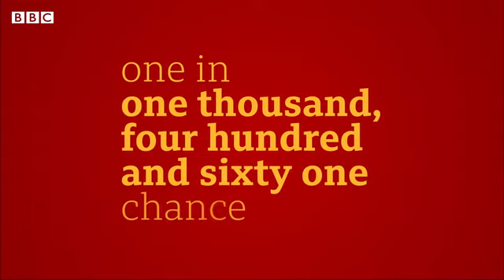Leap Year What it's like being born on 29 February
Imagine only having a birthday every four years.

On 29 February, about 5 million people around the world celebrate their once-every-four-years 'real' birthday.

For some of the so-called 'leaplings,' being born on 29 February is an excuse to celebrate over two days when it's not a leap year - but for others, getting into nightclubs is tricky when the bouncers think their security is fake.

The BBC spoke to leaplings all around the world.